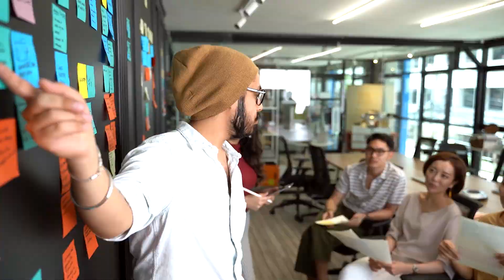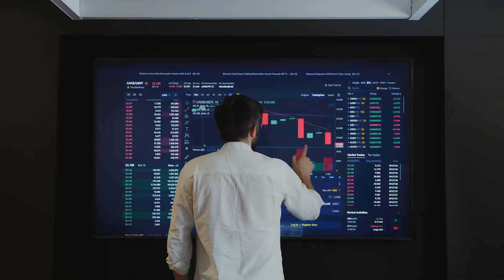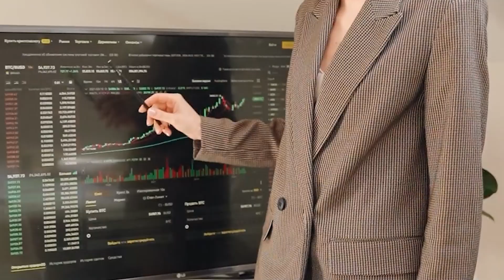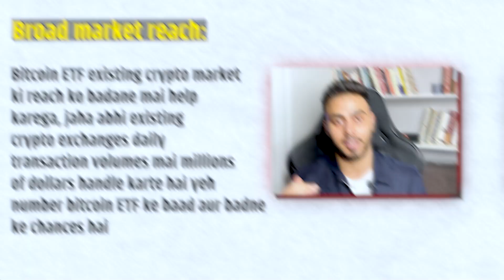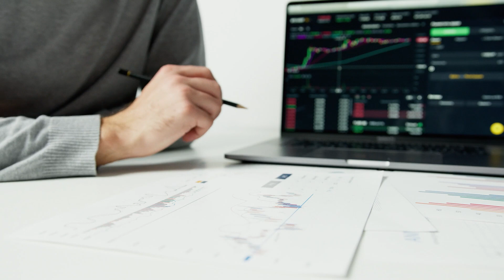Reasons Why Bitcoin ETF Is Crucial For Crypto Industry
Join us as we dive into the vital topic of Bitcoin ETFs and uncover the top reasons why they are crucial for the cryptocurrency industry's growth and development. In this video, we break down the benefits of Bitcoin ETFs, their potential impact on the market, and what you need to know as an investor.

🔑 Key Takeaways:

Learn why Bitcoin ETFs can bring more accessibility to the crypto market.
Understand the potential for increased institutional participation.
Discover how regulatory approval can pave the way for broader adoption.
Explore the impact of Bitcoin ETFs on market stability and investor confidence.
Stay ahead in the ever-evolving world of cryptocurrencies by watching this insightful video.